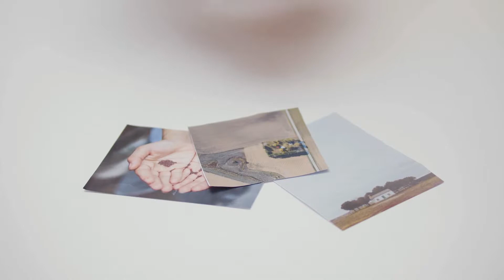Levis Kleur van het Jaar 2023 : het verhaal achter Wild Wonder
Elk jaar nodigen we een team van internationale designexperts uit om ons te helpen bij het bepalen van de stemming van het moment en bij het spotten van de trends die van invloed zullen zijn op onze manier van leven.

Dit jaar gaat ons kleurverhaal over het vangen van de magie van de natuur en hoe we jou kunnen helpen om die magie in je woning binnen te halen. We hebben een Kleur van het Jaar 2023 gekozen die jouw perfecte startpunt kan zijn: Wild Wonder.

Wild Wonder is een positieve en gloedvolle natuurlijke kleur die is geïnspireerd op warme oogsttinten. Samen met de tinten van de bijbehorende trendpaletten biedt Wild Wonder een verbinding met de natuur die een positieve invloed kan hebben op hoe we ons voelen in onze woning.

Lees nog meer over de Levis Kleur van het Jaar 2023 op